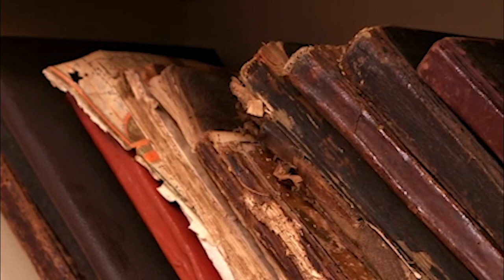Faith Ignited Episode 5: Dictionaries and Doctrines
It may suprise you to learn of the powerful Christian origins of the original 1828 Webster Dictionary.  Noah Webster's true intent behind the dictionary, as well as his own profound conversion story, have largely been lost to history.